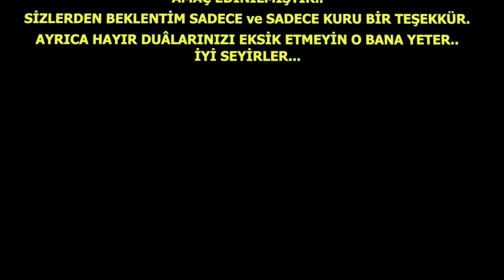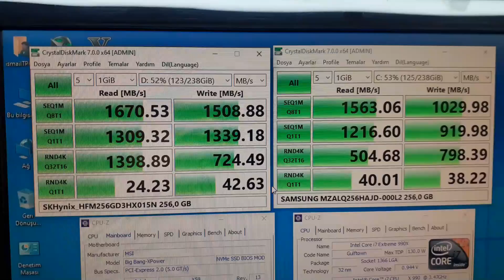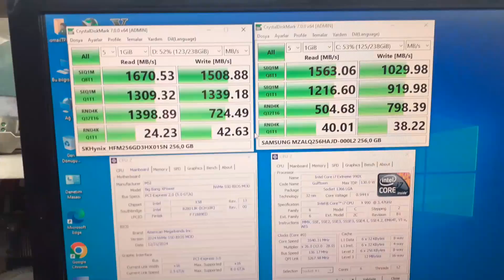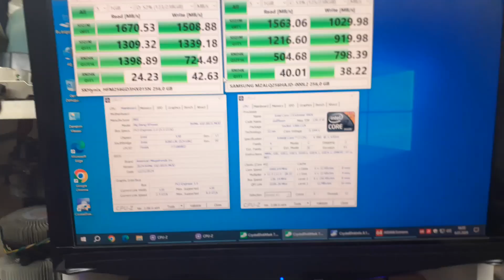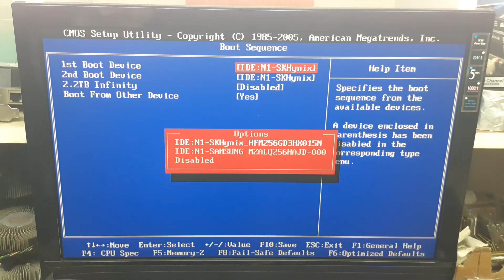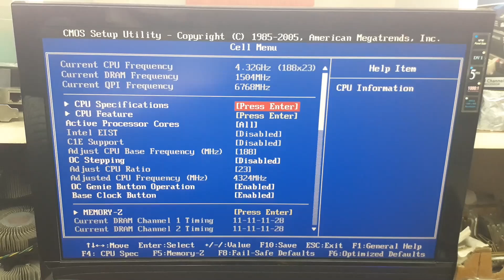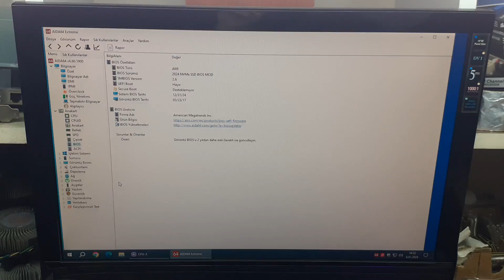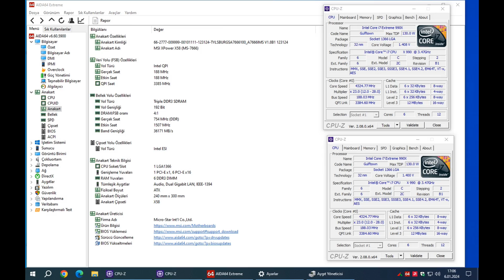X58/2024 YENİ-NEW TARİH/DATE NVME SSD BIOS MOD+OVERCLOCK/MSI Big Bang-XPower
2024 BIOS TARİH/DATE MSI Big Bang-XPower X58 M.2 SSD_BIOS_MOD_NASIL_YÜKLENİR?
2024 X58 MSI Big Bang-XPower NVMe M.2 SSD BOOTABLE BIOS MOD DOWNLOAD-İNDİR:
Anakart: MSI Big Bang-XPower
CPU/İşlemci: Intel® Core™ i7 CPU X 990 @ 3.47GHz.
Socket: Socket 1366 LGA
North Bridge: Intel X58 rev 13
South Bridge: Intel 82801JR (ICH10R) rev 00
BIOS:  American Megatrends Inc. 2024 NVMe SSD BIOS MOD (12/31/2024)
Ekran Kartı:
SAPPHIRE RX580 AMD RADEON 4GB OC 256Bit GDDR5 (DX12) PCI-E 3.0 Ekran Kartı

Memory (RAM)
Total Size: 49152 MB
Type: Triple Channel (192 bit) DDR3-SDRAM
Frequency: 534.5 MHz (DDR3-1070) - Ratio 2:8
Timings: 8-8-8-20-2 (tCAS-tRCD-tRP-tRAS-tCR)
Slot #1 Module: SK Hynix 8192 MB (DDR3-1600) - P/N: HMT41GU6AFR8A-PB
Slot #2 Module: SK Hynix 8192 MB (DDR3-1600) - P/N: HMT41GU6MFR8C-PB
Slot #3 Module: SK Hynix 8192 MB (DDR3-1600) - P/N: HMT41GU6MFR8C-PB
Slot #4 Module: Crucial Technology 8192 MB (DDR3-1600) - P/N: CT102464BA160B.C16
Slot #5 Module: SK Hynix 8192 MB (DDR3-1600) - P/N: HMT41GU6MFR8C-PB
Slot #6 Module: SK Hynix 8192 MB (DDR3-1600) - P/N: HMT41GU6AFR8A-PB

Storage (HDD/SSD)
Model #1 Name: Micron_2450_MTFDKBA256TFK (FW: V5MA010)
Model #1 Capacity: 238.5 GiB (~260 GB)
Model #1 Type: Fixed, SSD - Bus: NVMe (17)

Model #2 Name: Western Digital WDC PC SN530 SDBPNPZ-256G-1006 (FW: HPS2)
Model #2 Type: Fixed, SSD - Bus: NVMe (17)

Model #3 Name: SKHynix_HFM256GD3HX015N (FW: 41030C20)
Model #3 Capacity: 238.5 GiB (~260 GB)
Model #3 Type: Fixed, SSD - Bus: NVMe (17)

X58 CHIPSET/1366 SOCKET ANAKART ve  DİĞER VİDEOLARIMI DA
LEGACY-OLD ESKİ SİSTEMLERE BAŞARILI NVMe SSD M.2 BIOS MODLAMA UYGULAMALARI:
MUTKALA İZLEYİN!